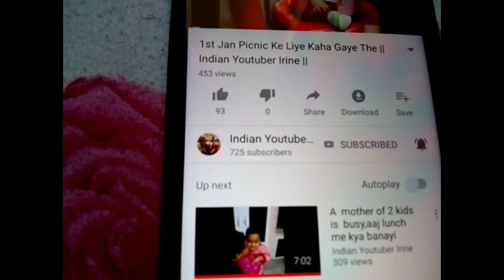MARKET JAISE SOFT PANEER GHAR PE KAISE BANAYE || HOMEMADE SOFT PANEER || INDIAN YOUTUBER IRINE